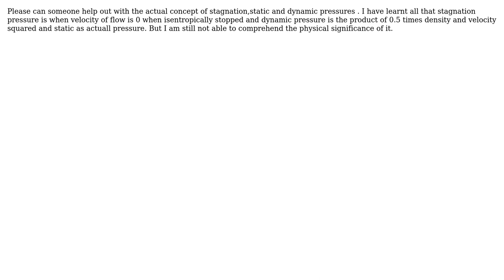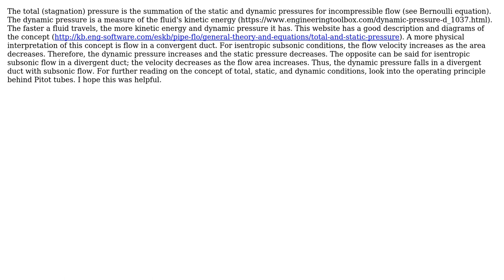Engineering: Stagnation,static and dynamic pressures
With thanks & praise to God, and with thanks to the many people who have made this project possible! You are responsible for your own actions.